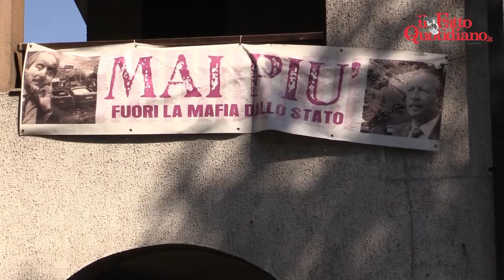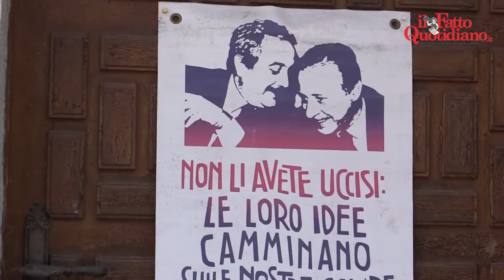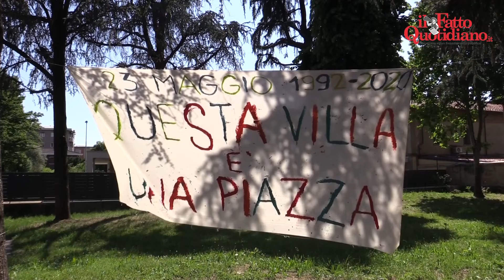Milano, la seconda vita della villetta di perfieria confiscata alla 'ndrangheta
di Giorgia Venturini